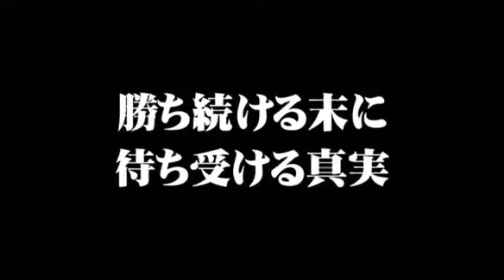Yakuza: Black Panther - Japanese Debut Trailer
Dies ist der japanische Debut Trailer zu Yakuza Black Panther das für die PSP erscheint.